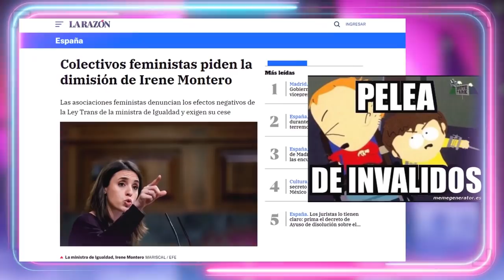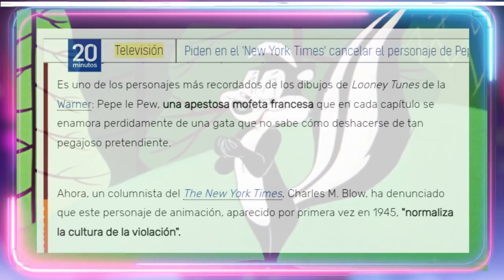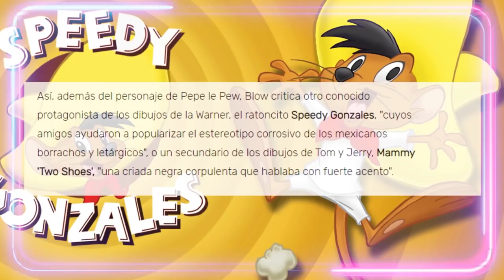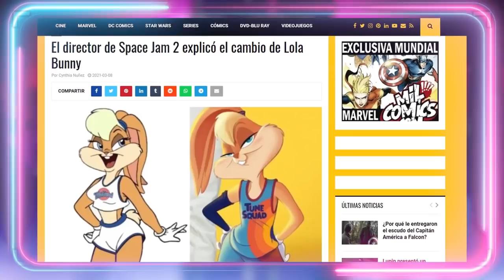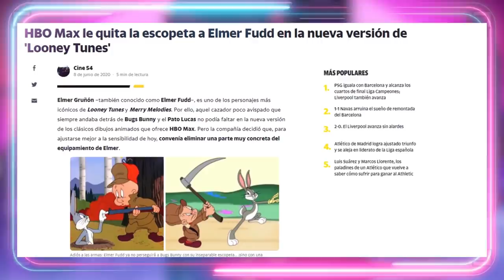😔F por PEPE LE PEW😔La C4NC3LACIÓN va demasiado lejos🤦‍♀️